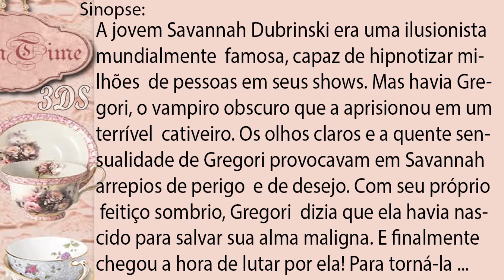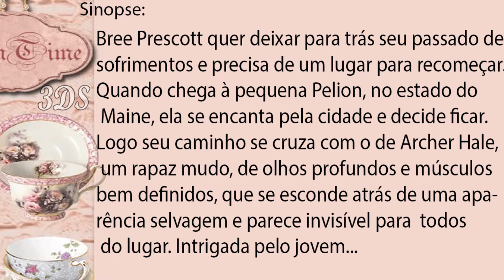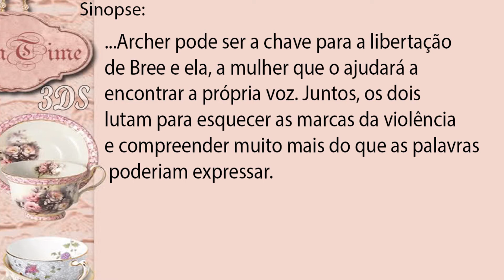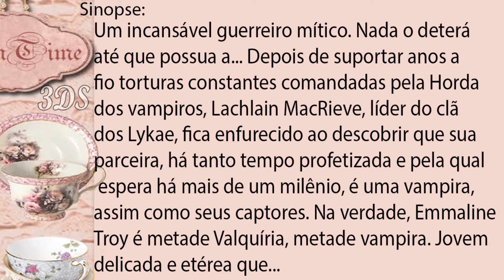LIVROS/ROMANCE/CASAIS ALMAS GÊMEAS/ H.O.T /ETERNOS NAMORADOS📖❤️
▬▬▬▬▬▬✿ ✿ ❀¸¸¸.•*´¯`❀ ✿ ✿❀ԑ̮̑ঙ¸¸¸.•*´¯`❀💓▬▬▬▬▬▬
👉▒▒▒░░░ ♥ღ💕LEIA A DESCRIÇÃO DO VÍDEO💕♥ღ▒▒▒░░👈
▬▬▬▬▬▬✿ ✿ ❀¸¸¸.•*´¯`❀ ✿ ✿❀ԑ̮̑ঙ¸¸¸.•*´¯`❀💓▬▬▬▬▬▬

💓Meninas e meninos, O3 SUPER DICAS, Livros em que os SÃO ETERNAS ALMAS GÊMEAS... LI OS 03 E INDICO COM SEGURANÇA CADA UM DELES, SIMPLESMENTE PERFEITOS!💓

♥ღ 3DS DÚVIDAS DICAS DIVINAS/MARI MENDES /MATHEUS ♥ღ

Livros 03
Livros 02
Livros 01